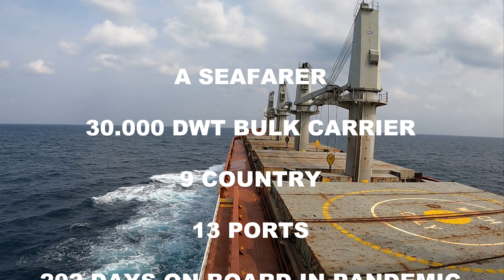LIFE AT SEA (TIME LAPSES)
Life at Sea / 29837 DWT Handysize Size Bulk Carrier Vessel
(29837 DWT Kuruyük Gemisinde Yaşam)
Filmed With GoPro Hero 9 Black
Taken in May-Dec 2021